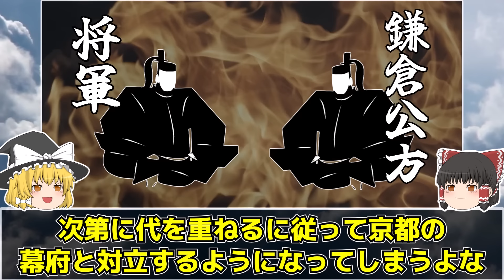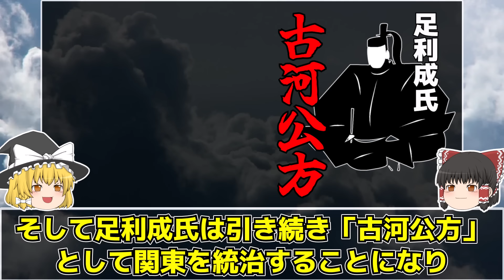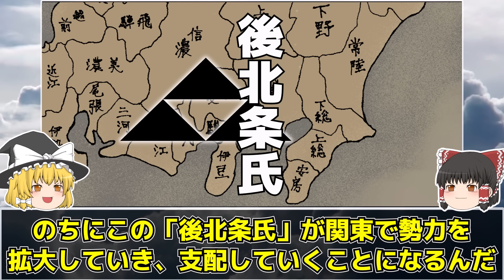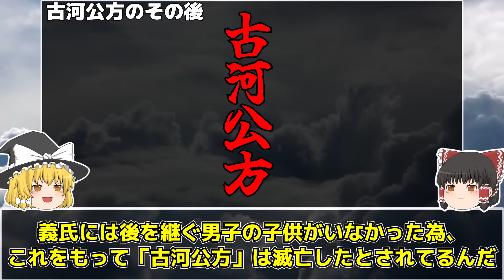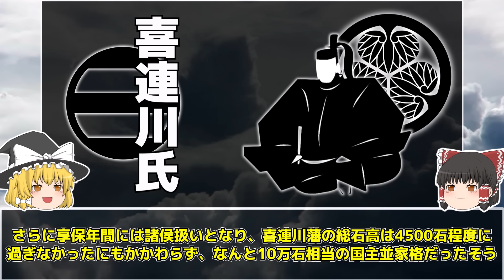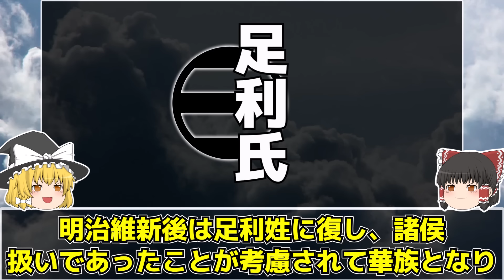【ゆっくり解説】鎌倉府や鎌倉公方って何だ？その歴史と意外なその後「喜連川氏」について超簡単に解説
今回は「鎌倉公方」について

足利尊氏が京都を本拠地に創設した「室町幕府」
そして関東統治を目的に幕府の出先機関として
置かれたのが「鎌倉府」で
その長官にあたるのが「鎌倉公方」ですが
なぜかなぜだか鎌倉公方は度々幕府や将軍と対立して
関東戦国時代突入のきっかけを作っちゃったりもしてます
そこで今回は「鎌倉府」や「鎌倉公方」とは一体何なのか？
その歴史を超簡単に解説していこうと思います

【注意】
今回の解説が必ずしも正しい説とは限りません
あくまで一説としてお聞きいただければ幸いです

登場する人名などに関して、立場などによって変わったりしていますが
わかりやすくするために変化なく紹介している場合もあります

あくまで歴史上の人物の心境や、それぞれの思惑などは
投稿者自身の解釈や考察が含まれているという事と
また、逸話や説などはあくまで説として
決して事実とは限りませんので広い心でお願いいたします！

もし「ここ間違えてるよ」ってところがあれば優しくコメント欄へ
修正があった場合は概要欄に追記させていただきます！